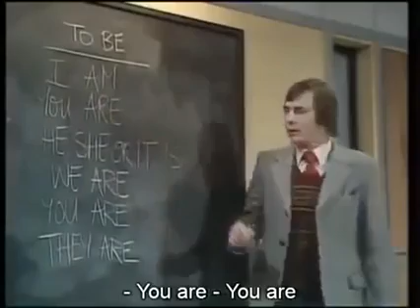Best English Class